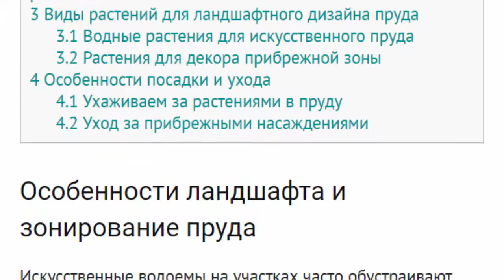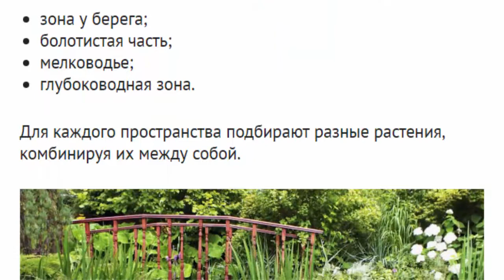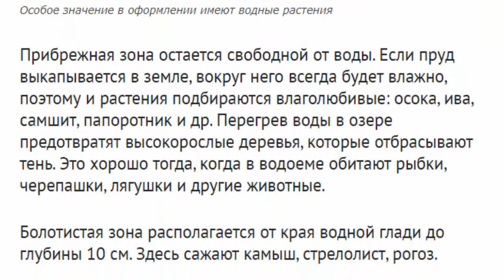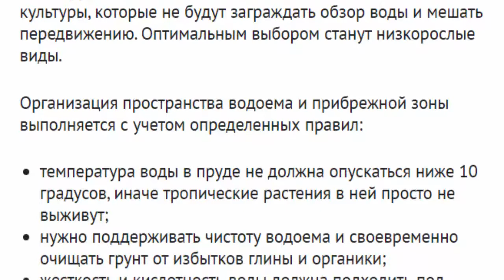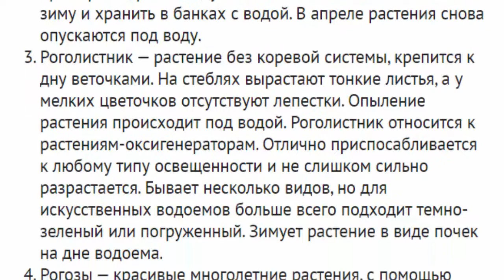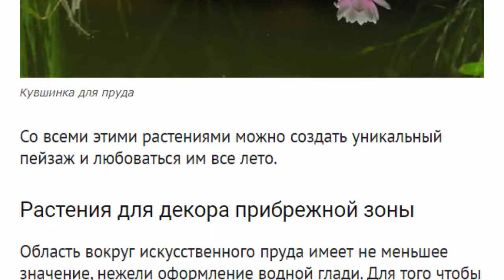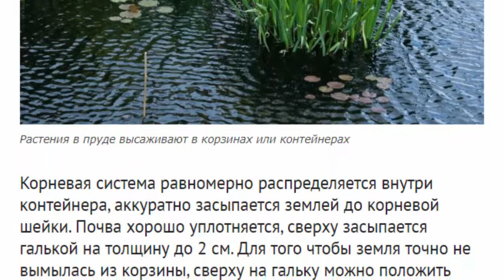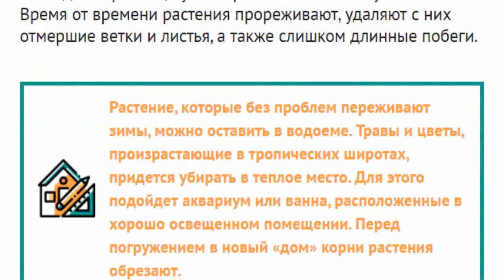Правильный выбор растений для пруда и прибрежной зоны